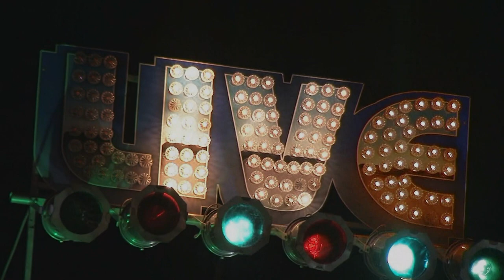Sunday Funday with Special Guest 'Monster' Mike Welch Live @ Brodie's Seaport 7/14/19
ALL STAR Sunday Funday at Brodie's Seaport Cafe with Special Guests Monster Mike Welch, Rusty Scott and Brad Hallen 7/14/19
Chris Fitz- Guitar/Vocals
Mike Welch- Guitar/Vocals
Rusty Scott- B3
Brad Hallen- Bass
Steven Peabody- Drums
John Devine- Harp